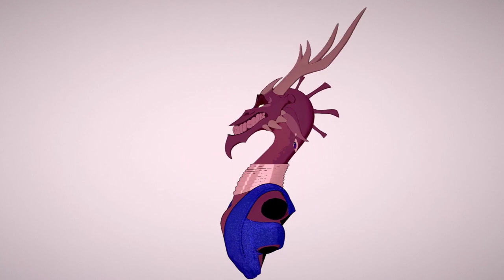Azmo Bust Turntable